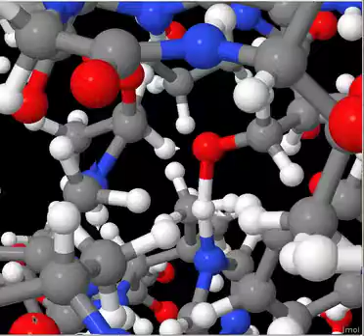Estimated transition state vibrations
Partial Hessian evaluation for the transition state estimate. The considered reaction is the formation of a tetrahedral intermediate in CalB. It is shown the nucleophilic attack of Ser105 (central oxygen atom) onto the substrate carbonyl carbon atom. Concerted proton abstraction by His224 is also visible.